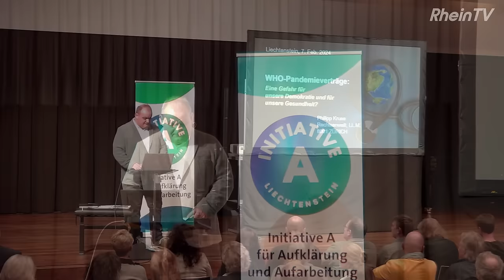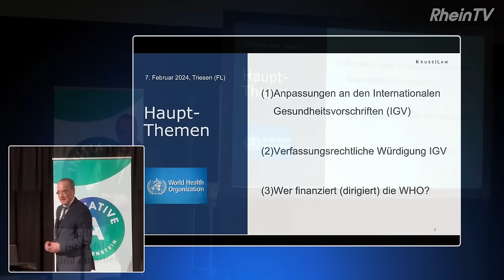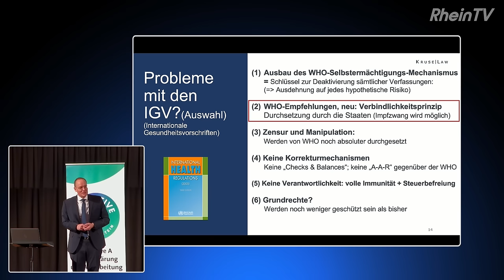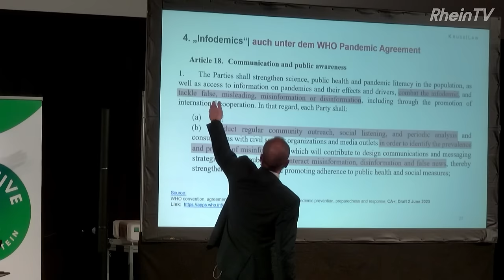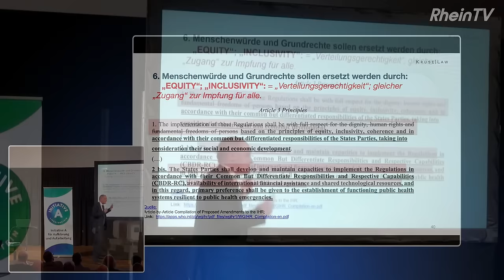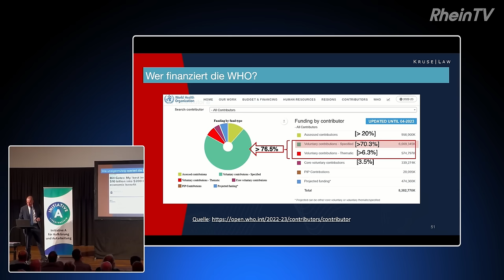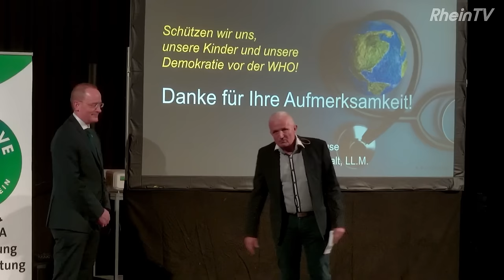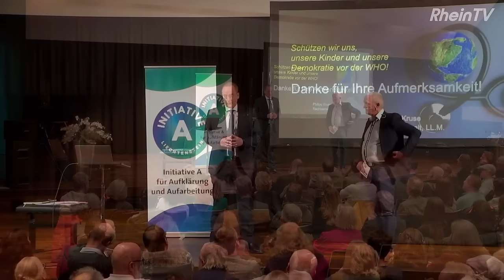RheinTV: Vortrag RA Philipp Kruse bzgl. WHO Pandemievertrag. Triesen (LI), 07.02.2024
RA Philipp Kruse ist ein Kenner der WHO-Pandemieverträge.
Er zeigt in dem Vortrag in Triesen die Risiken auf, die durch den geplanten Pandemievertrag drohen.